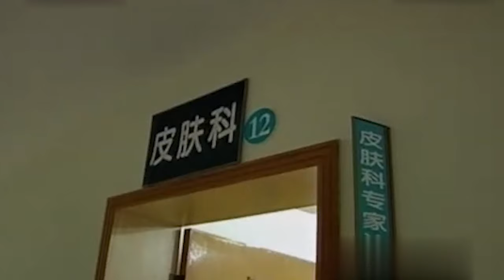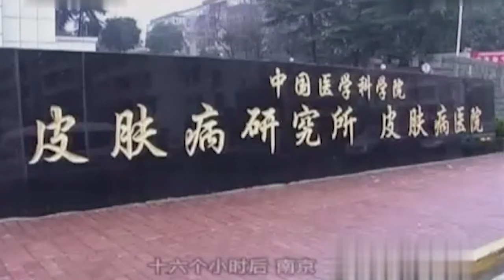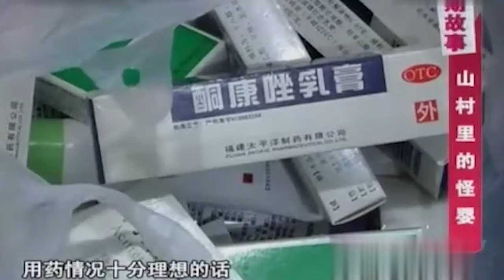一岁男婴罕见怪病，全身发黑硬的想树皮，没有毛孔浑身发烂，惨不忍睹让人落泪【人间故事】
奇人异事 记录人生百态、名人传记，宣扬社会正气，弘扬民族文化的人文历史故事